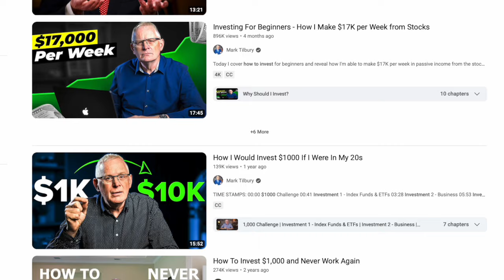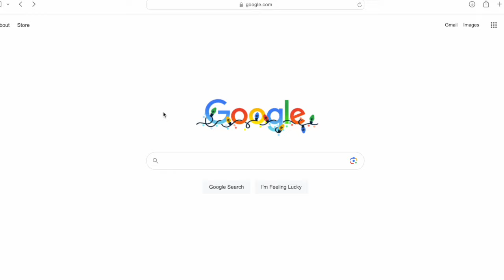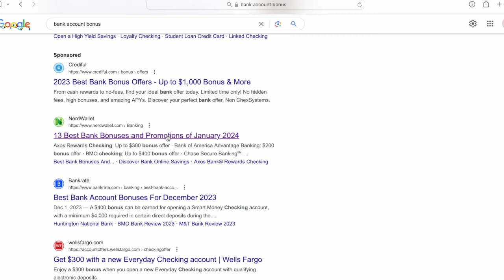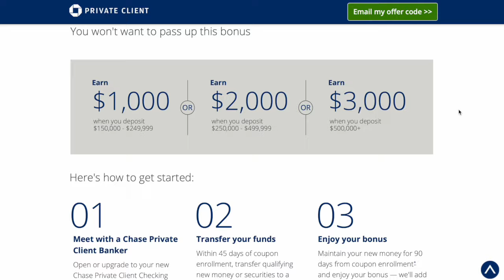How To Make Money Churning Bank Accounts (SIGN UP BONUSES)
In this video I will show you how to make money by churning bank accounts. Getting a sign up bonus/bonuses from banks is one of the easiest ways to make money risk free.